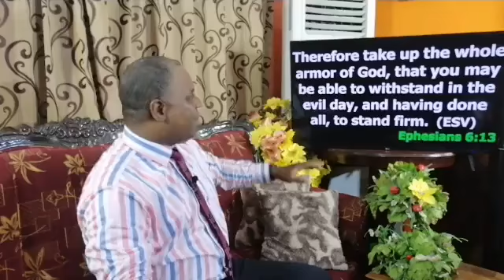Apostle Victor James. How To HANDLE These Last Days.